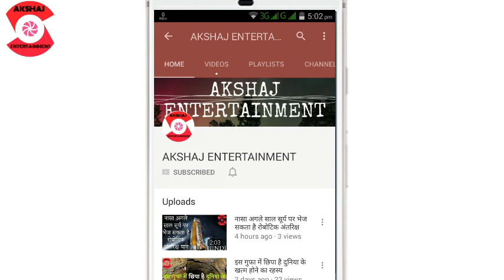चीन में धूम मचाने को तैयार है अपना बाहुबली | Bahubali now releasing in china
In this video we will discuss about bahubali movie. As you all knows Dangal movie released in China and doing good in china.
Now bahubali also releasing in china on 6000 screens. Lets see how bahubali will perform in china.

Regards
Vipul Tyagi